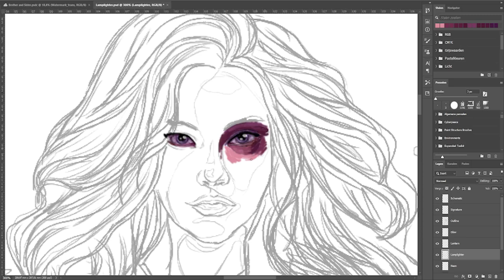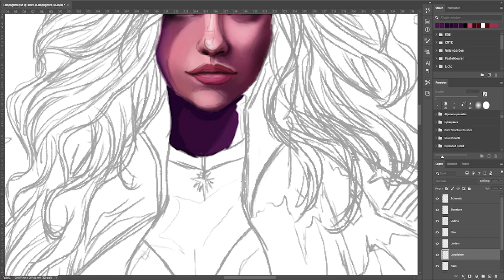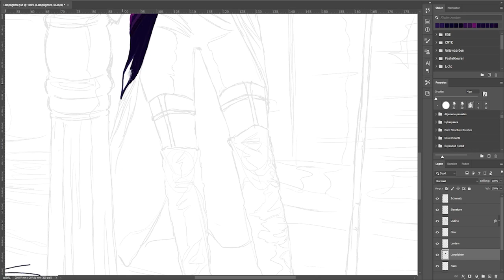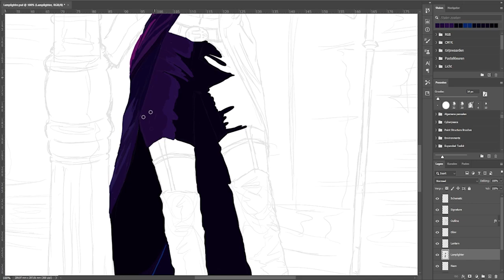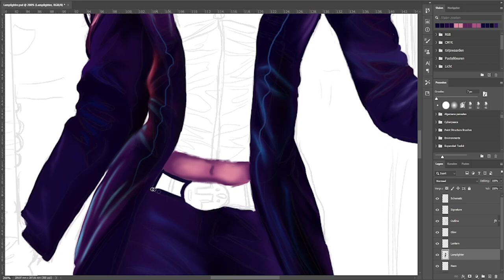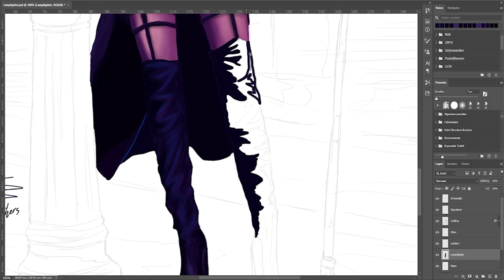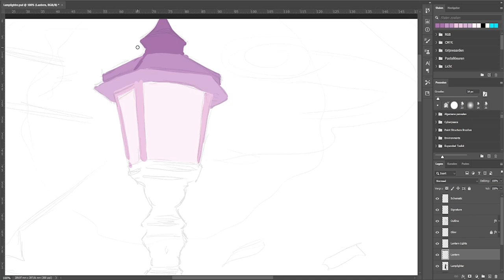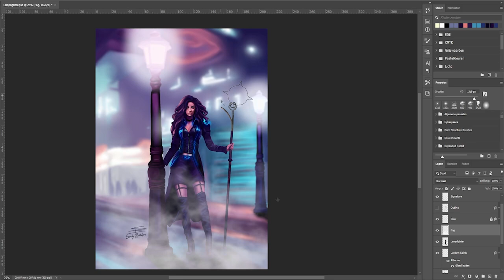ART TIMELAPSE | How to draw a Neon Noir Character Portrait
Dive into the neon-lit streets of a noir-inspired world with this captivating art timelapse. In just a matter of minutes, witness the creation of a mesmerizing character portrait that blends elements of mystery, intrigue, and vibrant neon aesthetics.

About the Artwork:
In this timelapse, discover the secrets behind creating a striking neon noir character portrait using Photoshop and a Wacom Intuos 4 tablet. From the initial sketch to the final touches, follow along as each brushstroke brings the character to life against a backdrop of urban lights and shadows.